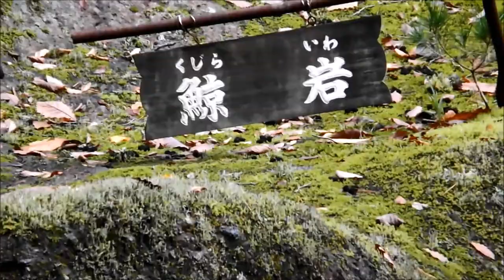もみじ川渓谷・紅葉、滝めぐりツアー 13.11. 06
2013年11月6日
もみじ川渓谷・紅葉、滝ツアー
もみじ川渓谷は山形市の東側、宮城と山形の県境にある北面白山と南面白山の水系を集めた渓谷で、仙山線の面白山高原駅から下流に約2キロの遊歩道が設けられています。この面白山高原駅周辺は紅葉の名所としても有名ですが、今回初めて紅葉の時期に訪れました。
遊歩道の起点は上流側と下流側にありますが、今回は上流側の面白山高原駅よりスタートし下流へと辿ります。
関連ブログ
ブログ名：World Mapのブログ